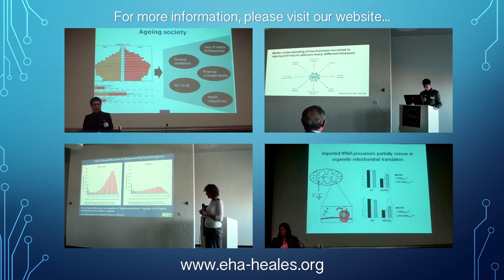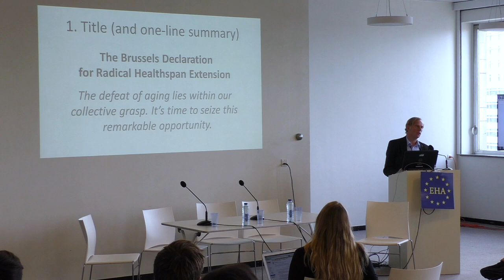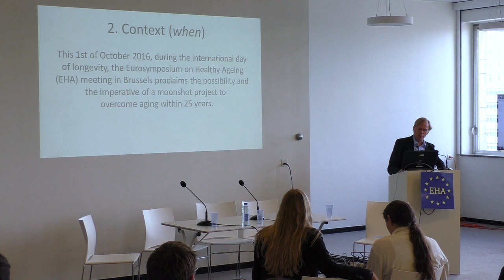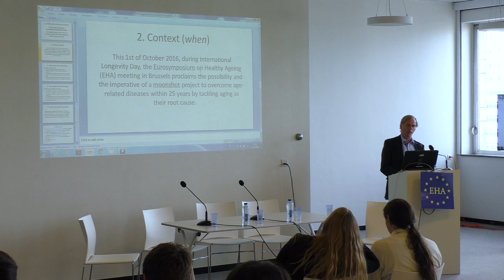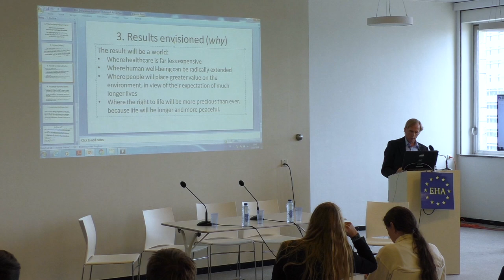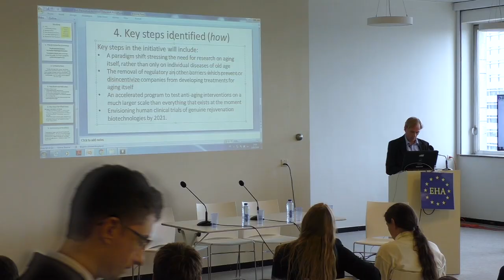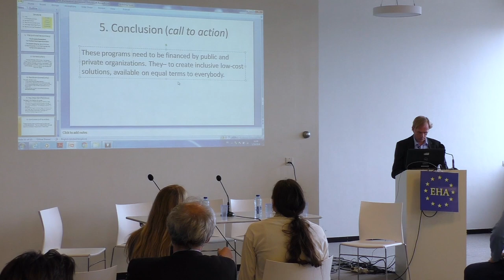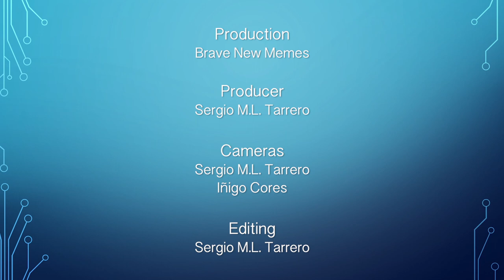EHA 2016 Brussels - Day 3.10. General discussion and adoption of a Declaration For Longevity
General discussion and adoption of a Declaration For Longevity
Moderator: David Wood